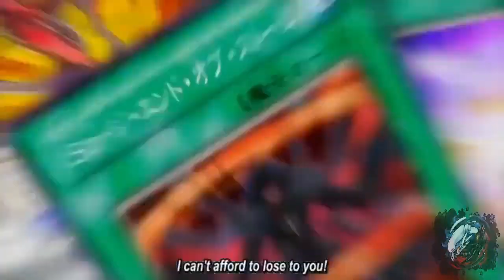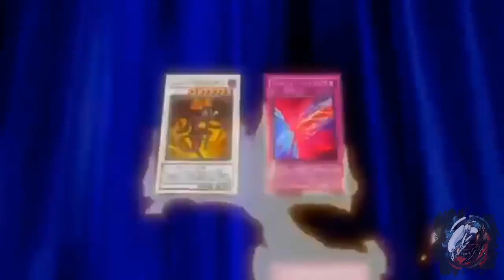Jack vs Yusei AMV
Anime: Yu-Gi-Oh 5DS
Song:Cant remember. will update put if found